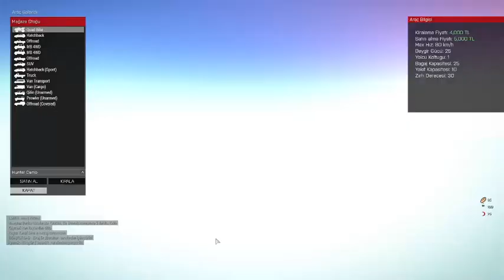Arma 3 Roleplay Legal İşler Ne Kadar Para Getiriyor ? #5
Arma 3 Roleplay Legal İşler Ne Kadar Para Getiriyor ? #5 ' te legal işlerin peşinden koşup ne kadar para kazanabiliriz bunlara göz atalım derken bir torbacı ile karşılaştım elindeki malları pazarlıkla satın aldım şimdi bunları paraya çevirmenin tam sırası.